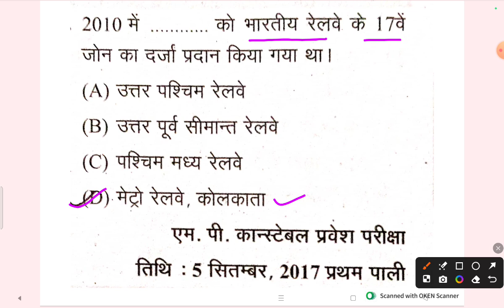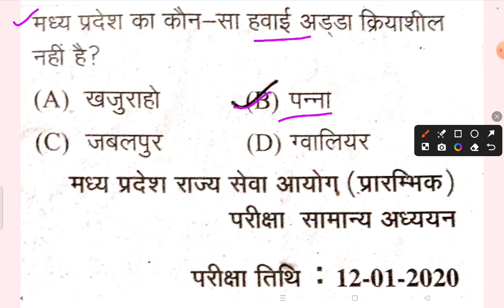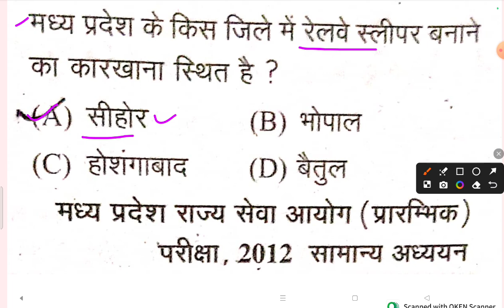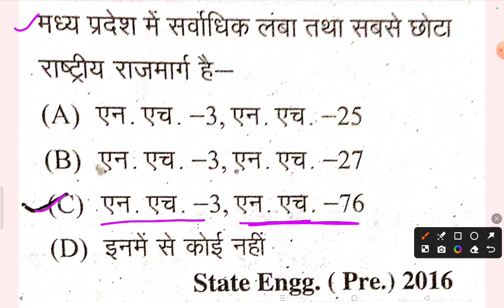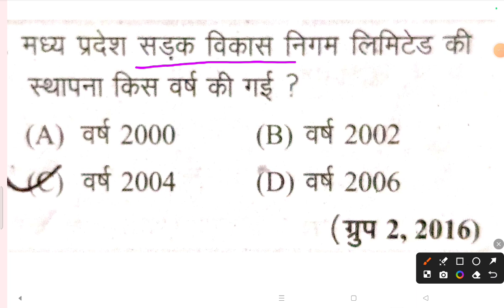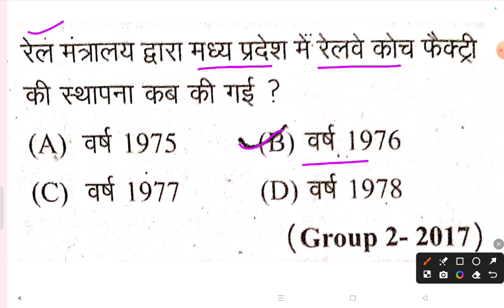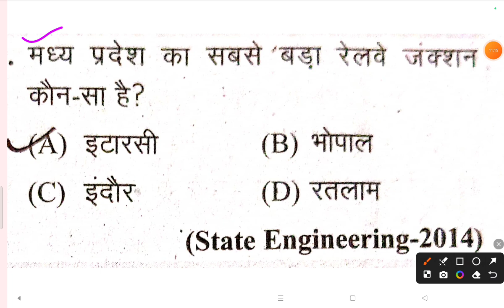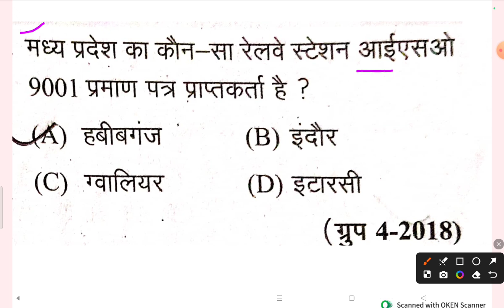मध्यप्रदेश सामान्य ज्ञान (परिवहन एवं संचार)। previous Year Asked Questions। परिवहन एवं संचार MCQ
मध्यप्रदेश परिवहन एवं संचार previous year asked questions,
parivahan gk in hindi,
paryavaran mcq in hindi,
परिवहन एवं संचार कक्षा 12 भूगोल,
north america mcq in hindi,
परिवहन एवं संचार के प्रश्न उत्तर,
parivahan avn sanchar mcq,
परिवहन एवं संचार कक्षा 12,
परिवहन एवं संचार कक्षा 12 notes in hindi,
vanya jeev abhyaran objective questions